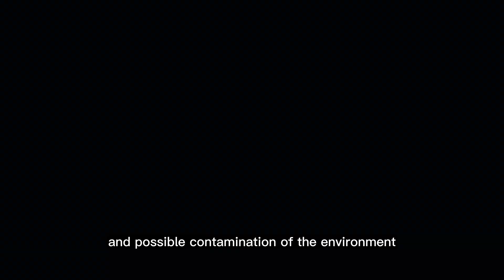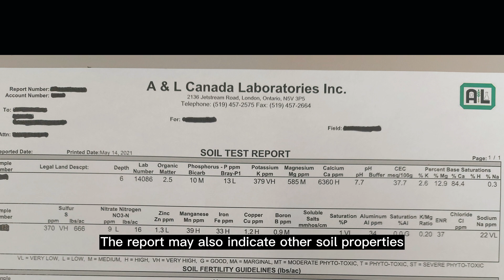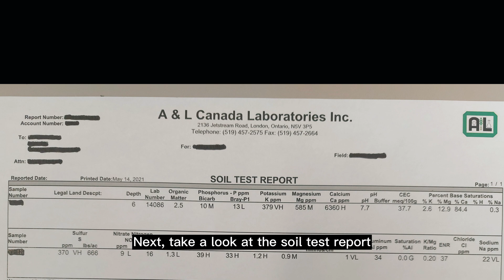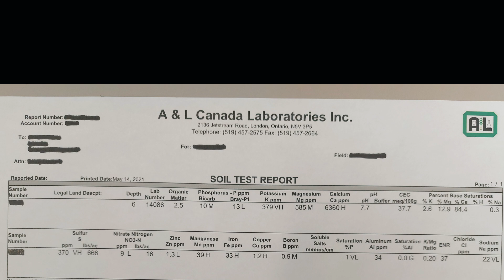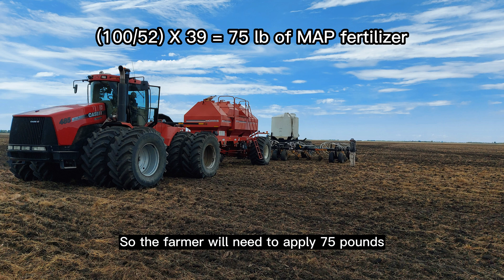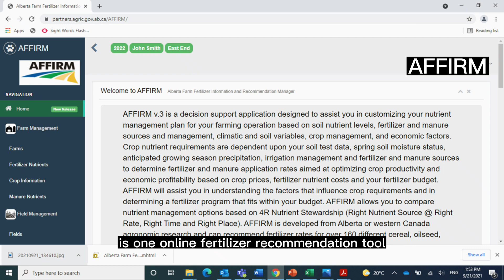How to make fertilizer recommendations from a soil test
Applying the right amounts of fertilizers is important for crop productivity and environmental protection. In this video, I share some insight into how you can make a fertilizer recommendation from a soil test.